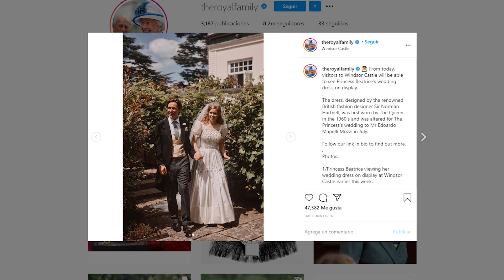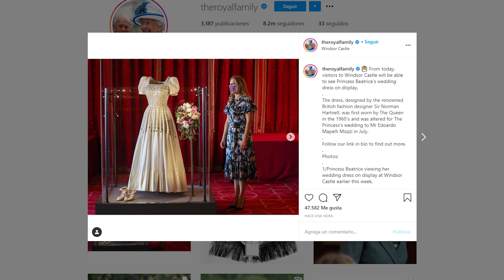El vestido de novia de Beatriz de York, expuesto al público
La Casa Real inglesa ha anunciado que, a partir de hoy, los visitantes del Castillo de Windsor podrán ver el vestido de novia de la princesa Beatriz de York en exhibición. Dos meses después del enlace de la hija del Principe Andrés y Sarah Ferguson, quienes lo deseen podrán admirar de cerca no sólo el vestido sino también los zapatos y una réplica del ramo de la joven.

(Fuente: The Royal Family)